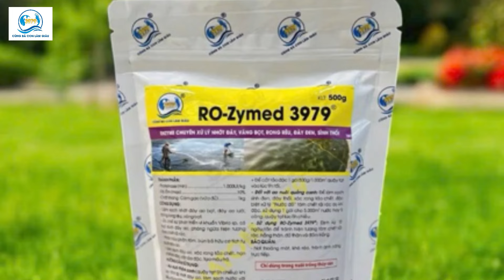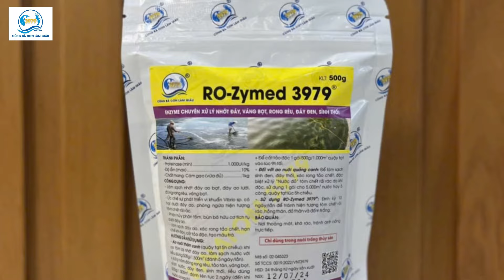"RO-ZYME 3979" SẢN PHẨM CẦN THIẾT GIÚP XỬ LÝ ĐÁY AO, KHÍ ĐỘC, NƯỚC ĐỎ, ĐEN MANG VÀ TÔM NGHẸT OXY